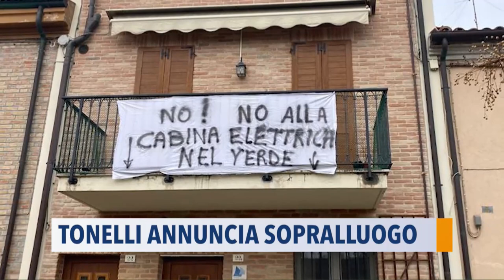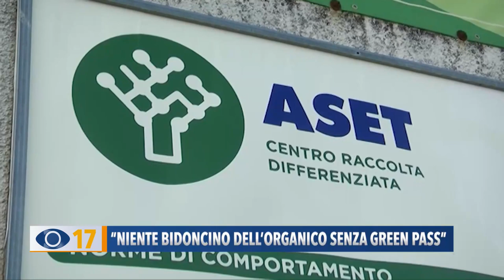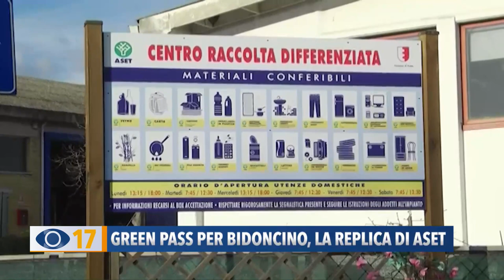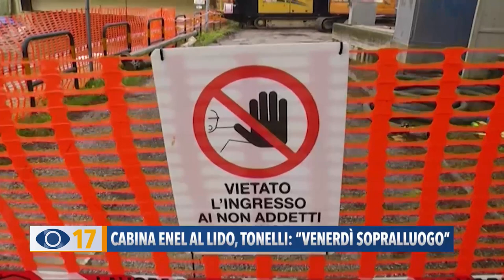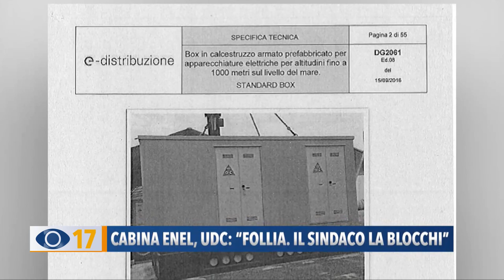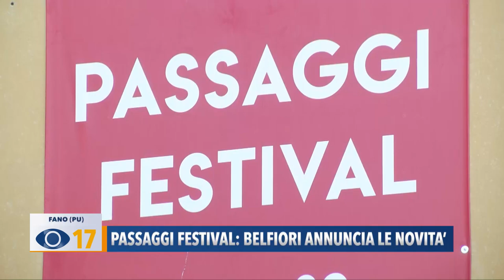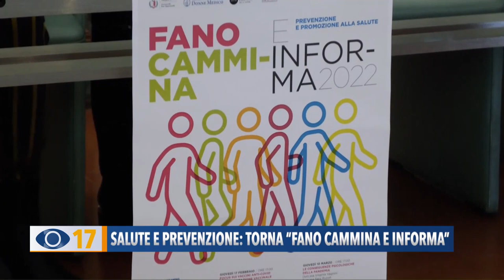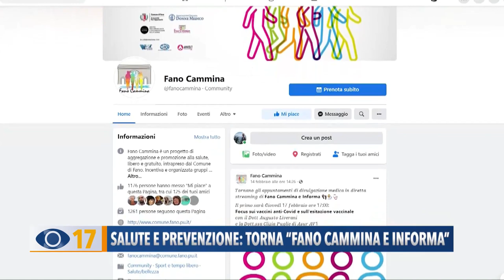Occhio alla Notizia 16 febbraio 2022